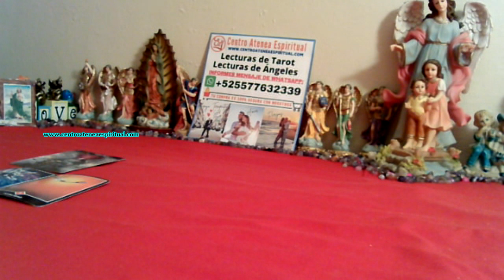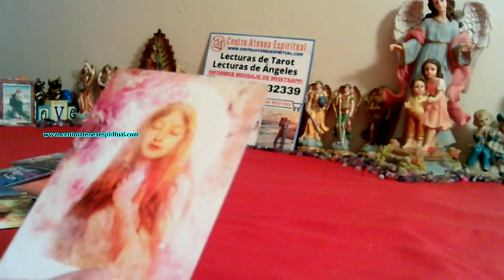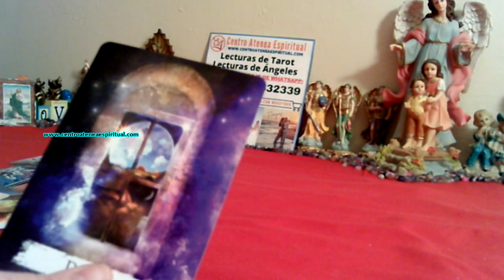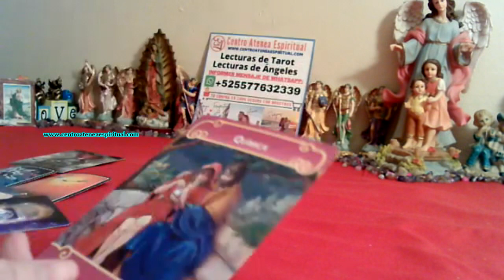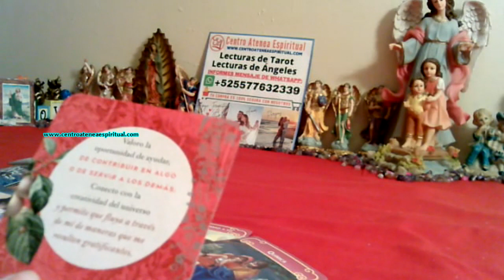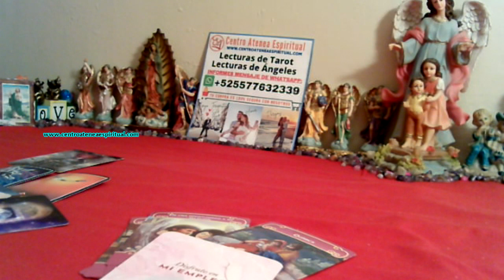❤❤❤ LIBRA AMOR, AHORA LO PUEDES HACER, ESTO LLEGA PARA TI 💞👩‍‍👨❤❤❤💞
libraamor horóscopo 2022, parejas y exparejas, mira lo que viene en el amor, tenemos mensajes de ángeles amor, mensajes del universo, lectura de tarot, lectura de las energías, afirmaciones metafísicas Louise Hay, todo para ti en esta predicción que si vas llegando puedes verla no tiene vigencia acuario. Creado Por Maestra Stivia de Centro Atenea Espiritual.

Contamos con lecturas de tarot evolutivo, tarot terapéutico para que transforme tu vida, Lecturas de Ángeles, Lecturas de Arcángeles, Guías Angelical. También tenemos diversas terapias de sanación alternativa. Terapia para desbloquear el Amor, Salud, Abundancia, Bioenergía (todos estos servicios son con costo).

DONATIVO:
*** Si te gusta lo que hago puedes apoyarme para seguirte compartiendo lecturas de tarot en el canal tu Donativos es importante para cubrir costos, gracias de antemano ***

Horóscopo Abril 2022.
Tarot Géminis abril 2022
Tarot Cáncer abril 2022

Horóscopo Mayo 2022
Tarot Géminis mayo 2022
Tarot Cáncer mayo 2022

Horóscopo Marzo 2022
Tarot Aries marzo 2022
Tarot Tauro marzo 2022
Tarot Géminis marzo 2022
Tarot Cáncer marzo 2022
Tarot Leo marzo 2022
Tarot Sagitario marzo 2022
Tarot Capricornio marzo 2022
Tarot Acuario marzo 2022
Tarot Piscis marzo 2022

Tarot Amor Solteros, Tarot Amor Ex Parejas y Tarot Amor Parejas mayo 2022, predicciones mayo 2022.
Tarot Amor Solteros, Tarot Amor Parejas, Tarot Amor Exparejas Aries mayo 2022
Tarot Amor Solteros, Tarot Amor Parejas, Tarot Amor Exparejas Tauro mayo 2022
Tarot Amor Solteros, Tarot Amor Parejas, Tarot Amor Exparejas Géminis mayo 2022
Tarot Amor Solteros, Tarot Amor Parejas, Tarot Amor Exparejas Cáncer mayo 2022
Tarot Amor Solteros, Tarot Amor Parejas, Tarot Amor Exparejas Leo mayo 2022
Tarot Amor Solteros, Tarot Amor Parejas, Tarot Amor Exparejas Virgo mayo 2022
Tarot Amor Solteros, Tarot Amor Parejas, Tarot Amor Exparejas Libra mayo 2022
Tarot Amor Solteros, Tarot Amor Parejas, Tarot Amor Exparejas Escorpión mayo 2022
Tarot Amor Solteros, Tarot Amor Parejas, Tarot Amor Exparejas Sagitario mayo 2022
Tarot Amor Solteros, Tarot Amor Parejas, Tarot Amor Exparejas Capricornio mayo 2022